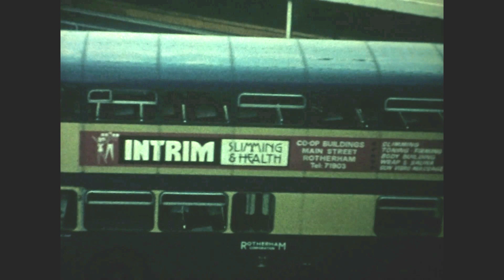Vintage Rotherham Buses Early 1970's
Many shots of buses driving in and around Rotherham town centre.
Footage of the (then) new library which is now replaced by Tesco

If you have noticed anything of interest that needs adding to the description then please let me know. This film was shot on 8mm cine film by a Mr Robert Shaw who kindly gave me permission to transfer and upload it